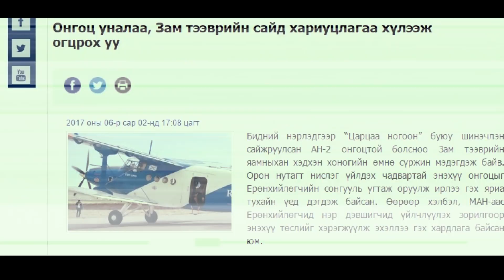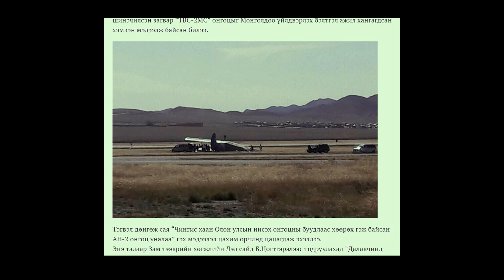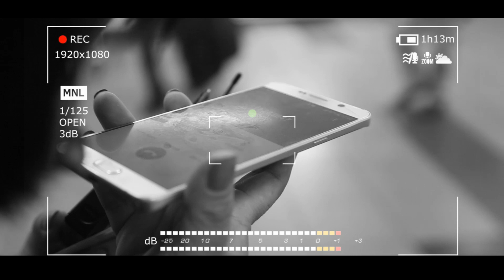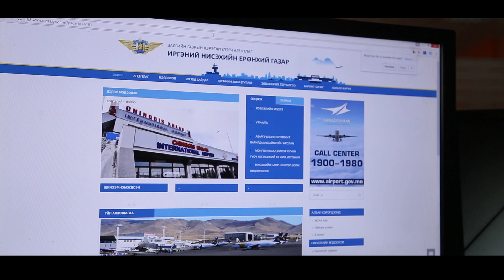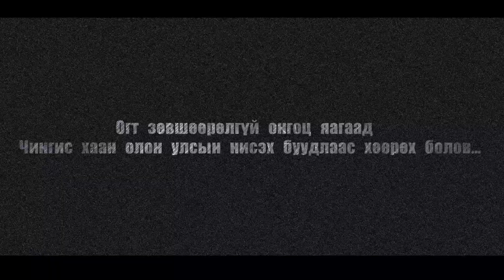"АН2" онгоц осолдсон нууцын мөрөөр